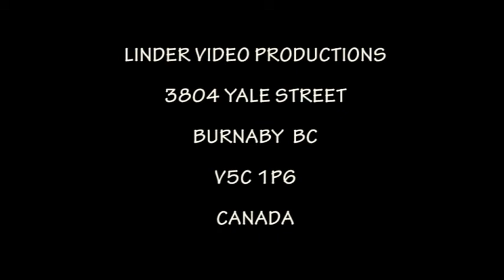1988 DETVA JAN LAZORIK A FOLKLORNA SKUPINA Z KRIVIAN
23 FOLKLORE FESTIVAL UNDER POLANA DETVA 1988